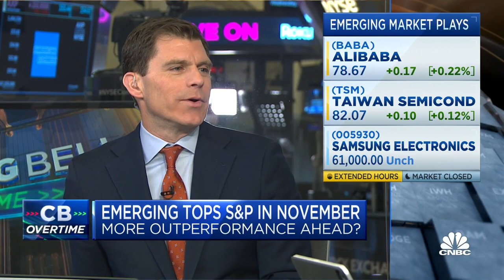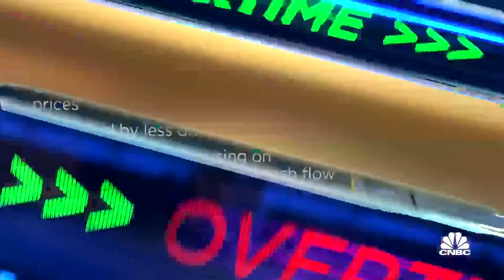Investors should take advantage of China stocks before the country reopens: Courtney Garcia on CNBC